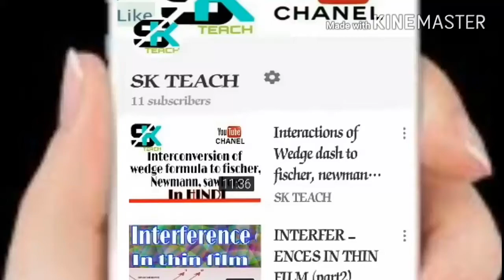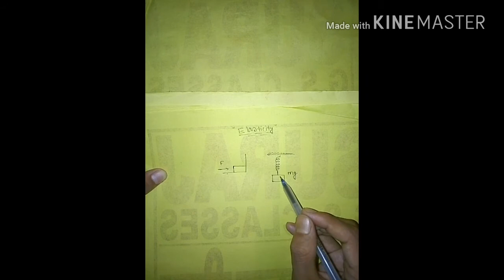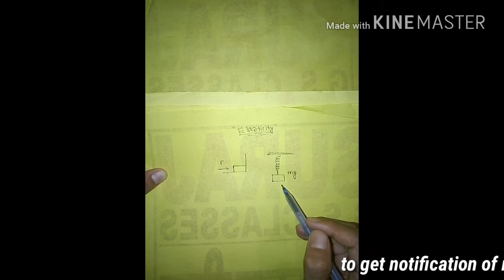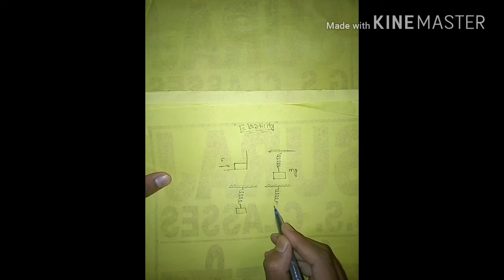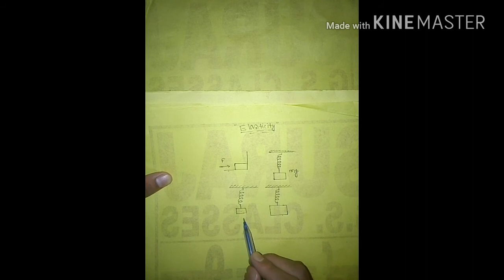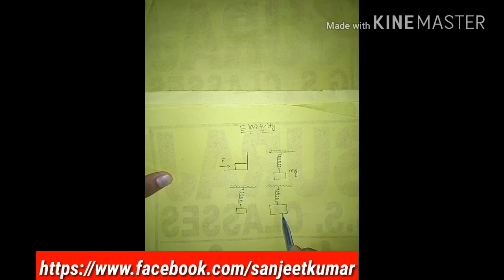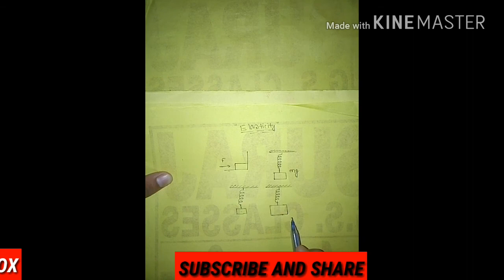Elasticity, Deforming Force, Elastic Deforming Force and Non Elastic Deforming Force.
==!! In this video we discuss about the ELASTICITY ,by the help two object.
Deforming Force is also discuss in this video.
==!! In this video we also deals the elastic Deforming Force and Non Elastic Deforming Force by consider two springs.
==!! And tap the like buttom if it is useful for you.
==!! Use my comment box to clearified your doubt related to this video.